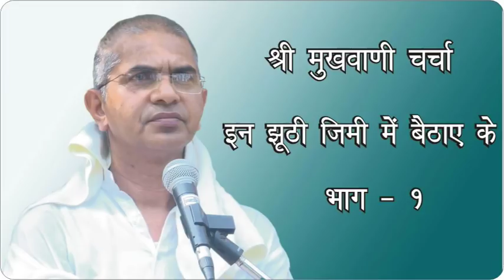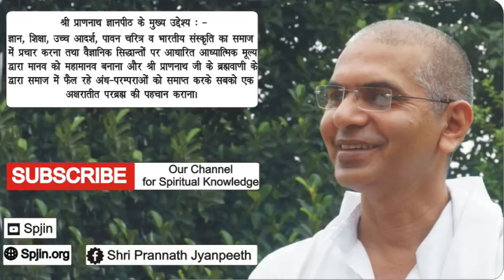Inn Juthi Jimi me Baithaye Ke, Vani Charcha by Shri Rajan Swami Ji, Gyankendra Panna (Part-1)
ANNUAL FUNCTION 2018, GYANKENDRA PANNA